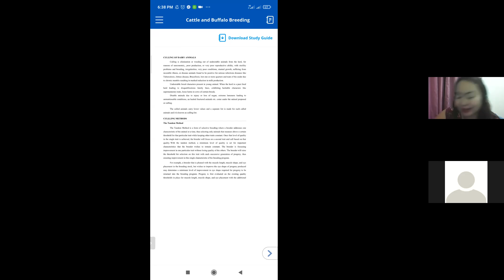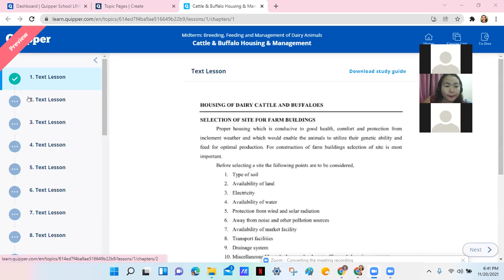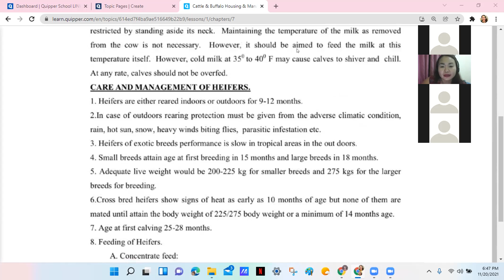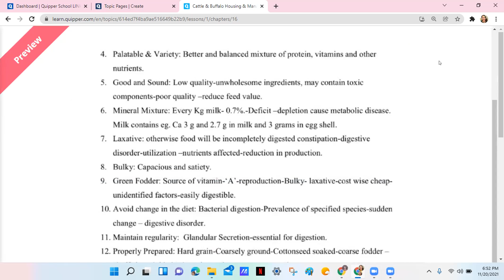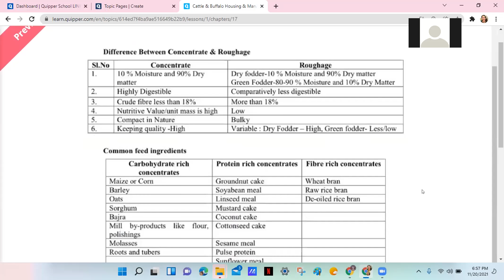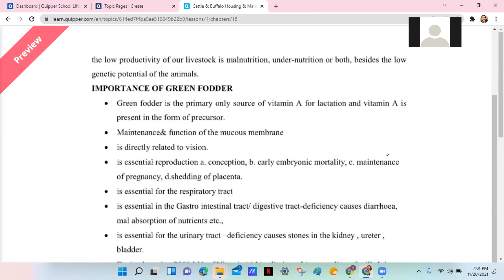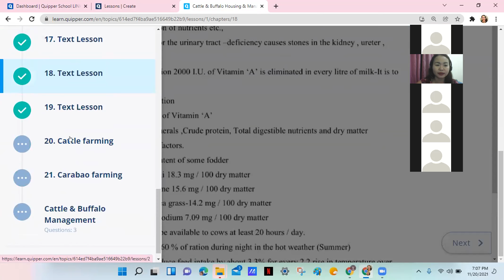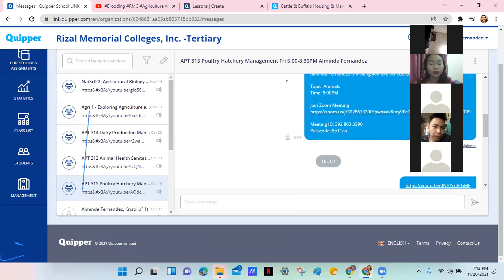cattle nutrition RMC Agriculture Alminda